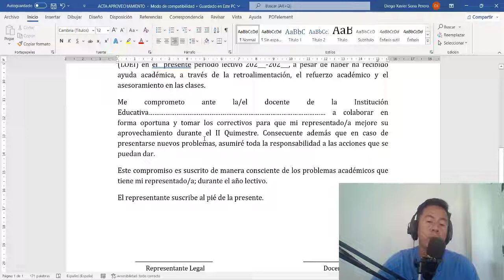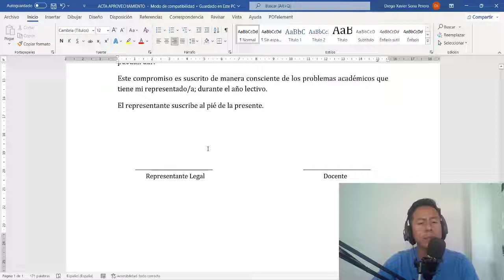Acta de COMPROMISO por Aprovechamiento (Descarga GRATIS)